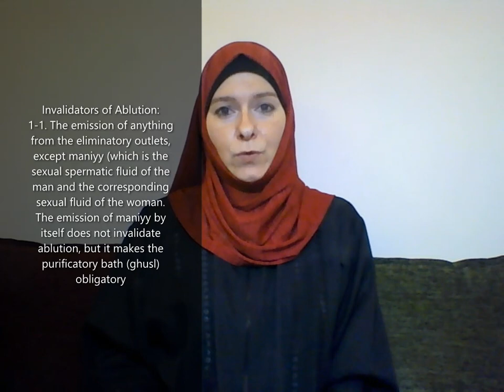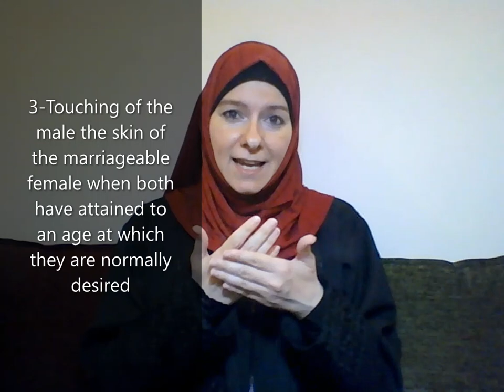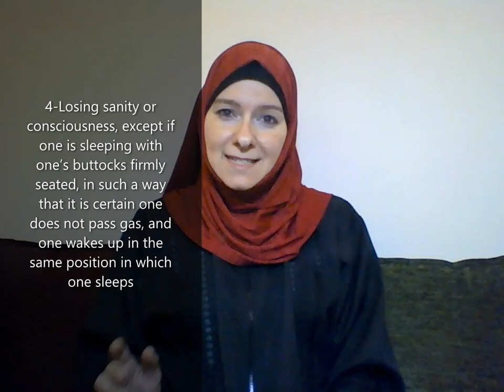Invalidators of Ablution - نواقض الوضوء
What invalidates ablution?